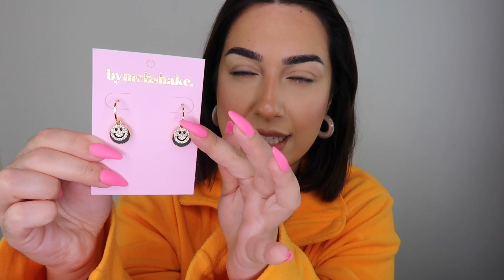BYMEHSHAKE HAUL | SPRING/SUMMER JEWELLERY | ItsJoannaCristina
W E L C O M E  B A C K  E V E R Y O N E  !
Guys how cute are these pieces 😍 I’m in love!
Items I got:
Mood Swing Ear Huggies
Daisy Pearl Bracelet
Varsity Year Anklet
Cute Flower Girl Hoop Earrings
Jelly Hoop Earrings
Thea Tennis Necklace
Love you lots, J x